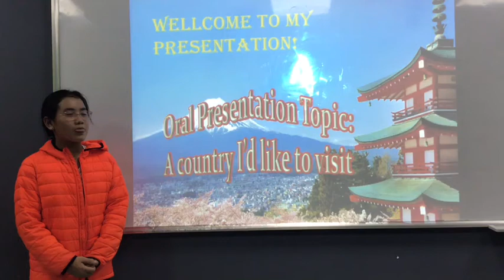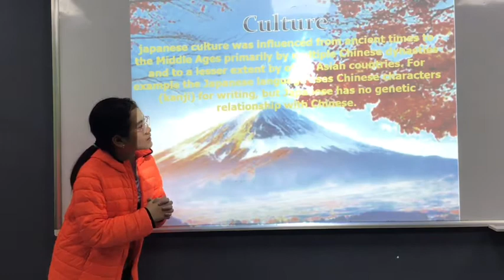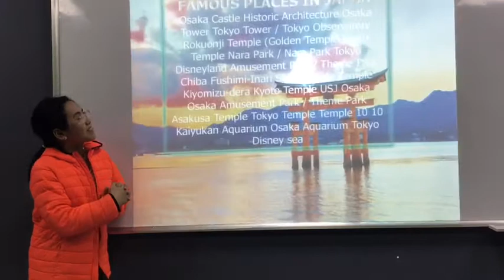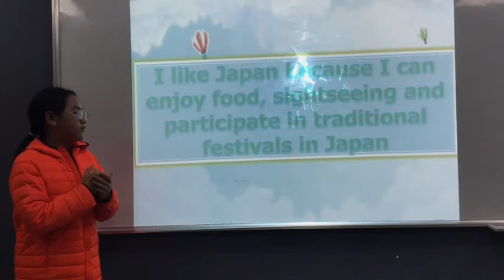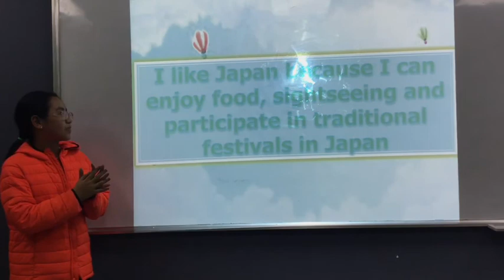CEC Times City_TC-E5.2-2002_Presentation 2_Ngọc Minh